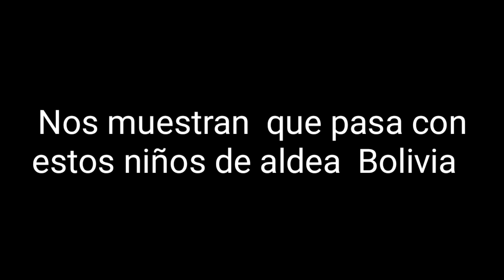Quiero sacar adelante a mi mamá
Para contactar a Marleny directamente: 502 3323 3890

Somos un grupo de jóvenes de San Antonio Suchitepequez, ayudando y dando a conocer casos de familias en extrema pobreza en nuestra area y así recibir un aporte y llevarlo a las mismas. También queremos dar a conocer rinconcitos magicos de nuestra bella Guatemala y parte de lo que es nuestra cultura y nuestro diario vivir. Porfavor recuerdan dejar su like y compartir muchá 👍